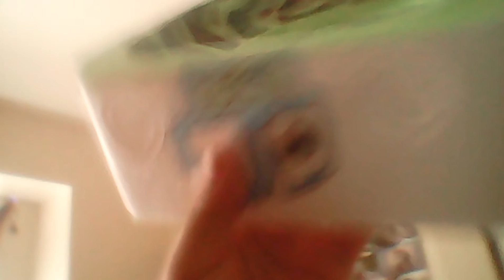Keoni McCoy's daily vlog